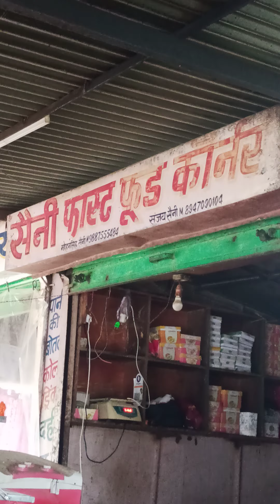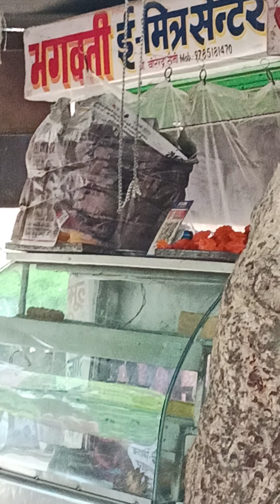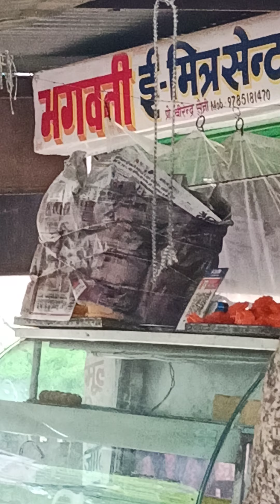The Best Ghewar of BHARATPUR 🤩👍 Saini's Misthan Bhandar | Indian Street food | Rajasthan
सैनी मिस्ठान भंडार भरतपुर राजस्थान ( 321001 )

Shop Details -

Your Queries -

Best Ghewar, Ghewar Recipe, Ghewar Kese Banate Hain.

About video -

This is My Video About How to Make Ghewar Helwai In Shop. And This is my First Not Edited Video 😊 So please agar mere se Koi Mistake hui ho to Ignore Krna & Video enjoy karna. or share bhe Kar dena.
jisse logon bhe Enjoy Kr ske.

PLEASE SUPPORT 🙏